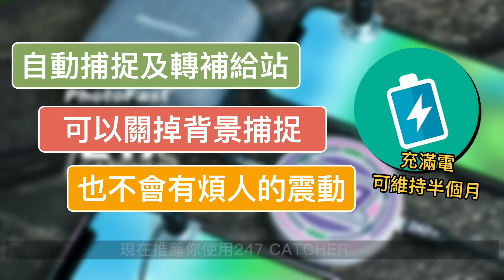改用增強拳是否更好？路卡利歐來到這也能用！寶可夢化石盃對戰！Lucario【Pokemon GO】